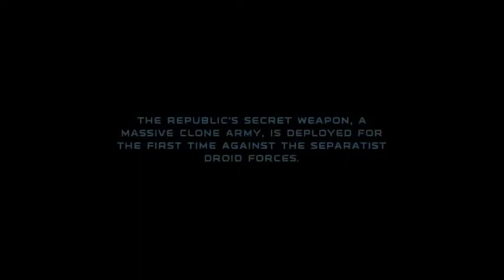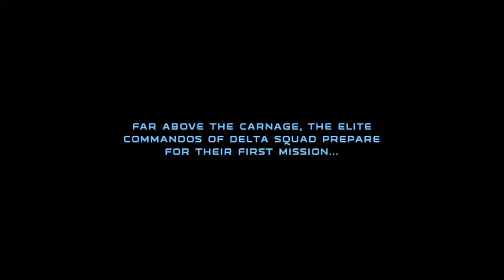Star Wars Republic Commando Extreme Prejudice Episode 2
Delta Squad forms up on the planet of geonosis to take out a Geonosian Leader Sun Fac.